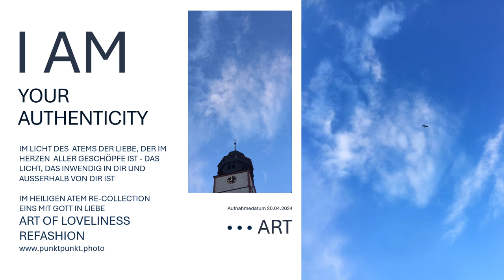Siehe, das Licht - das Lamm, das im reinen Herzen der Atem in Liebe ist, der Thron des Ewigen JHWH